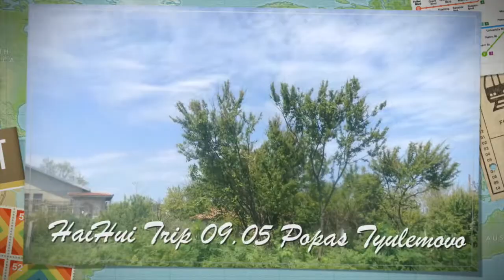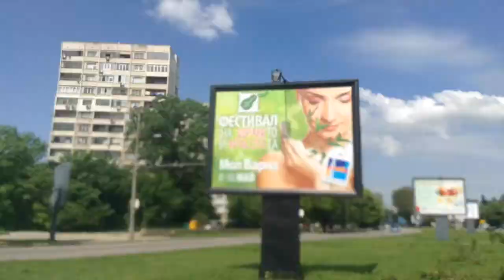Calătorie în Bulgaria de 2 zile pe speed | Time-Lapse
Vă invităm să vedeți cum au decurs doua zile în Bulgaria pe speed... TimeLapse !